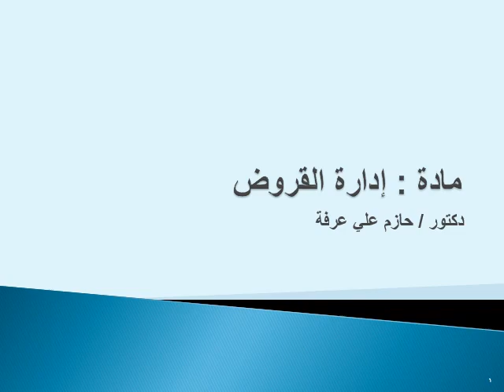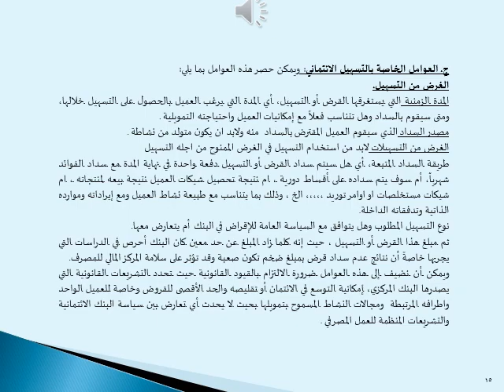دبلوم الدراسات المصرفية - الفرقة الثانية - إدارة القروض - د/ حازم علي - 01